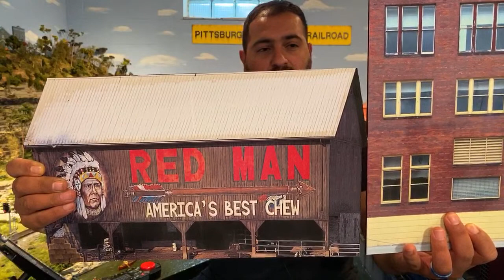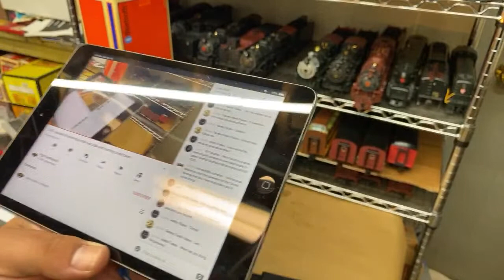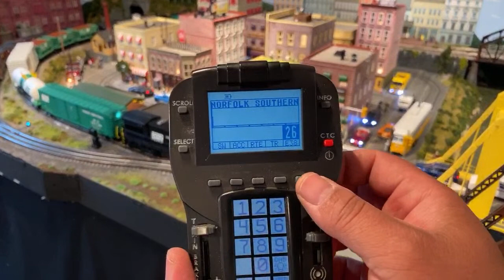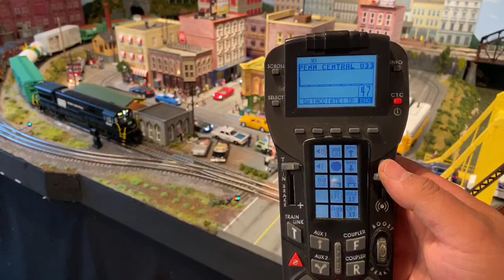LIVE - episode 39 unboxing a train haul, q&a and running Lionel trains